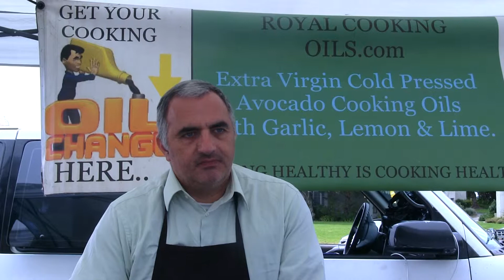AVOCADO OIL 45 Day Challenge